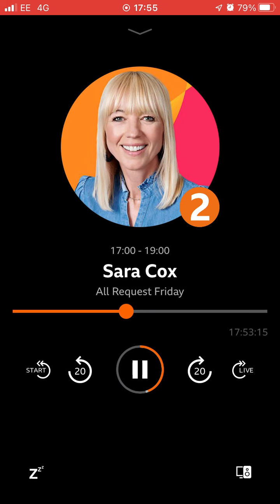7 October 2022